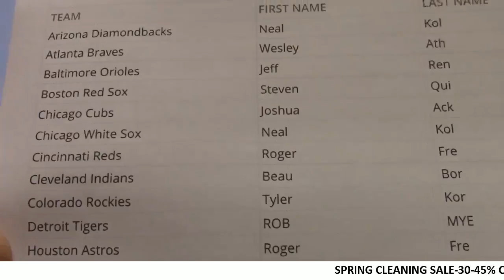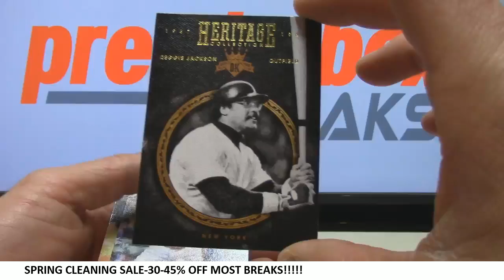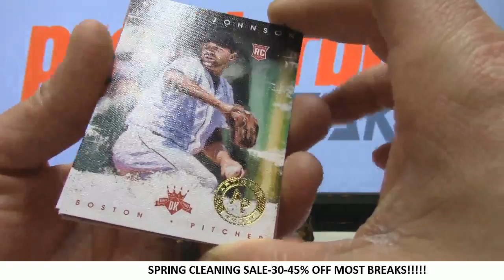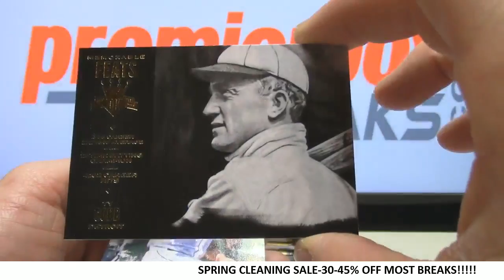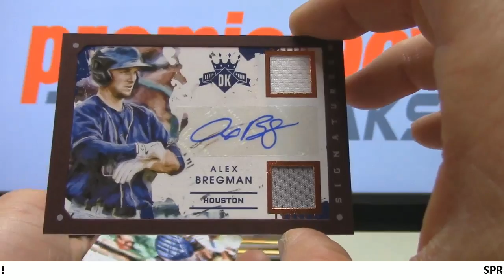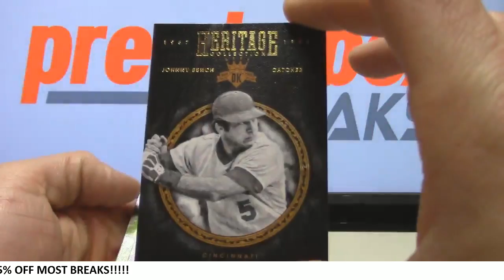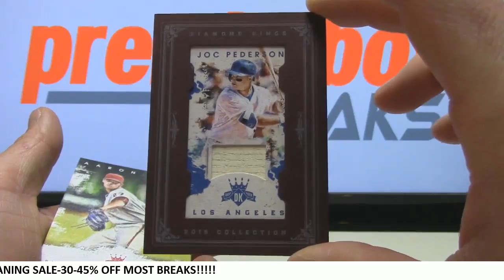2016 Diamond Kings Baseball CAT #2 4-6-16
2016 Diamond Kings Baseball CAT #2 4-6-16